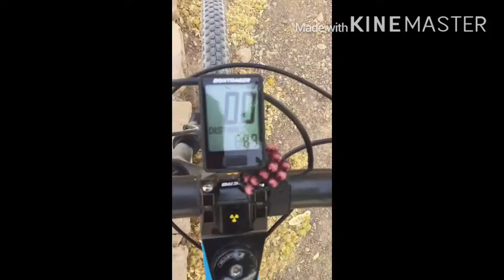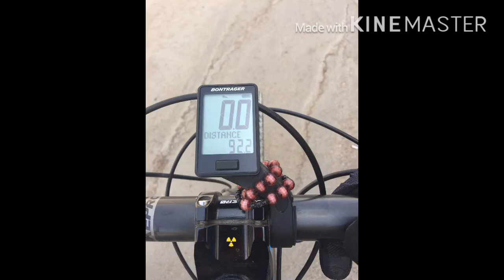BIKING IN THE BEAUTIFUL DESSERT!!!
4th biking videos for the first time we reached 92 klm.